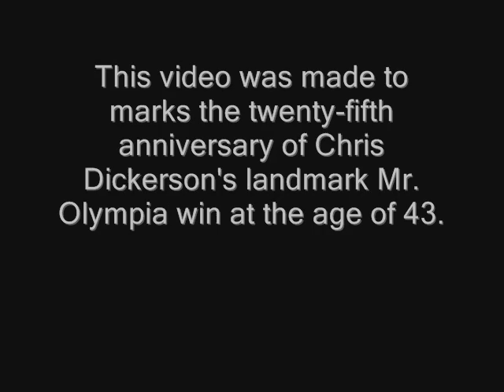Chris Dickerson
1982 Mr. Olympia